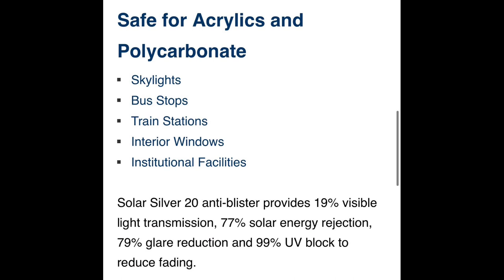How To Limo Tint Plexiglass Ducato Motorhome Van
After failing 4 months ago using-anti static cling film I’ve enlisted the help of a professional to use the only product available to tint for plexiglass.

The installation was completed at Tintworx, Torquay, Devon

The product link to Johnson Film

The tint cost me £225 UK Currency

Check these other Ducato Motorhome Videos out!!

What Size Off Road 4x4 Tyres Do I Need For my Ducato Motorhome? (Tutorial, Pros & Cons)